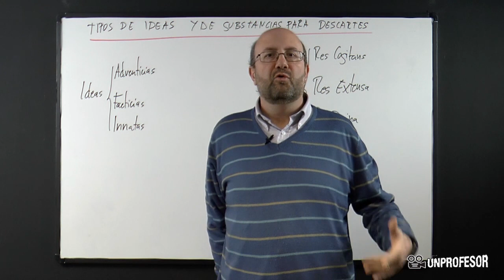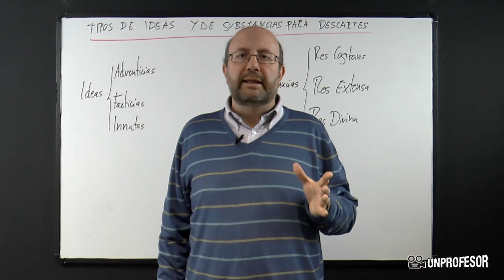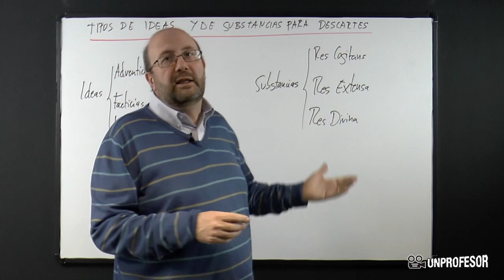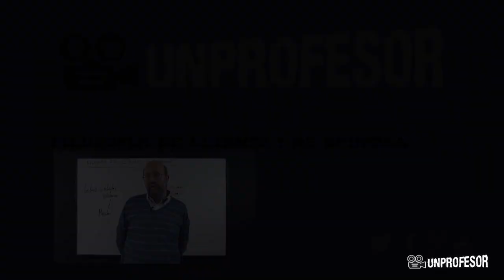Tipos de ideas y sustancias para Descartes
Tipos de ideas y sustancias para Descartes. Si quieres practicar lo que has aprendido en este vídeo puedes descargarte ejercicios con sus soluciones - Además podrás hacer preguntas al profesor que ha hecho el vídeo. En este vídeo os hablaré de los tipos de ideas y de substancias para Descartes. Los tipos de ideas y los tipos de substancias son dos aspectos fundamentales del pensamiento de